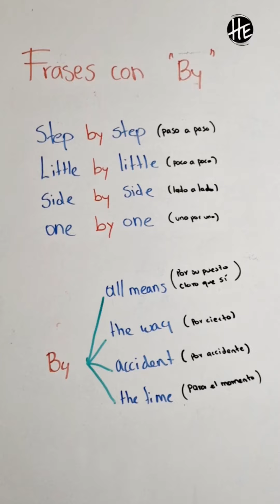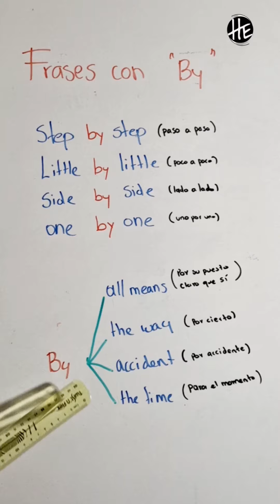¡Las Frases en Inglés que Cambiarán tu Vida! No Creerás lo Fáciles que Son